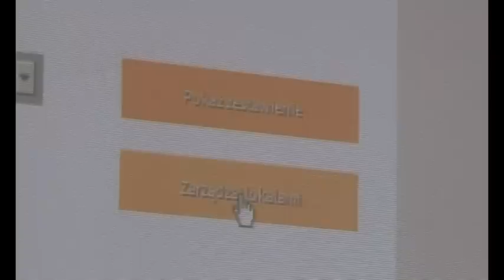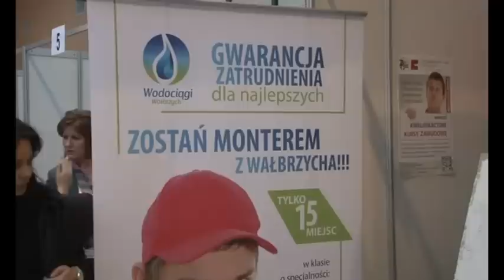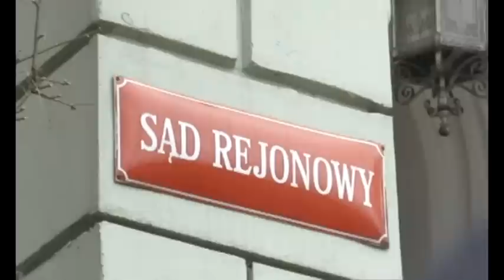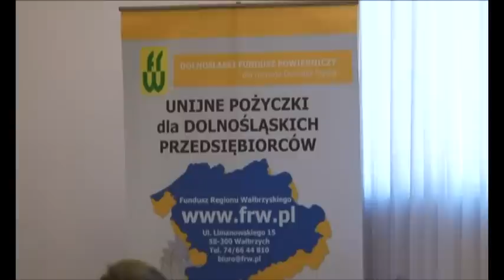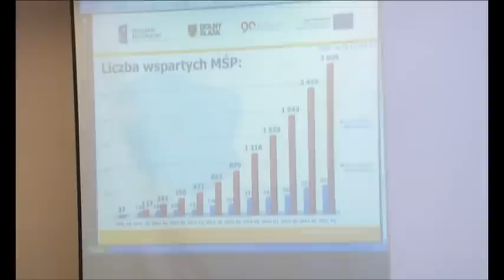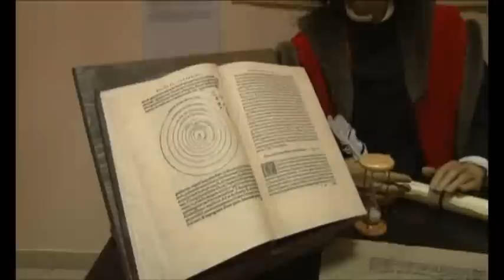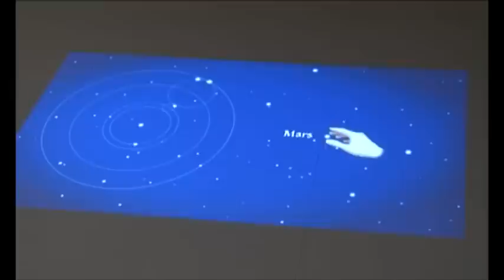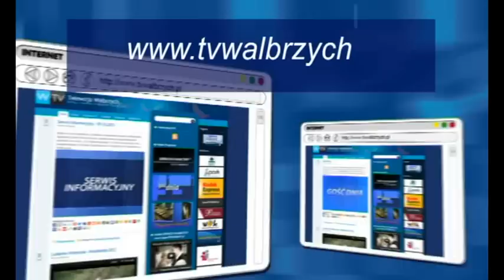Przegląd Tygodnia - 15-16.02.2014